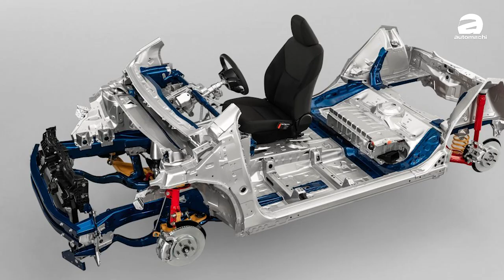Toyota Vios 大改款大马版爆料！什么时候会上市？居然采用这个引擎？（汽车咖啡馆）｜automachi.com 马来西亚试车频道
Toyota Vios AC100 （第四代车型）目前已经开始在海外陆续上市，作为这款车卖得最多的国家之一，我国预计也会在2023年的上半年发布这款车型，除了继续采用1.5L Dual VVT-i 引擎之外，还会有完整的 Toyota Safety Sense 出现在新车上！

目前全新一代的 Vios 已经在泰国（Yaris Ativ）、辽国、柬埔寨、沙拉阿拉伯、阿联酋和印尼等国家上市，这些国家之所以那么快上市主要的原因还是新车是从泰国直接进口，至于我国为什么会迟至2023年才会发布？主要的原因还是因为原厂必须升级产线才能够生产 DNGA-B 平台的新车。

目前获得消息指出大马版车型将会在2023年上半年发布，首先是采用 CKD 的方式在我国进行贩售，另外我国版本和印尼版本一样将会采用1.5L的 Dual VVT-I 引擎，最大马力为104 Hp/106 PS，峰值扭力138 Nm，虽然输出比起上一代车型来说稍微降低了一点，但是因为从 CVT 更换至 D-CVT 的原因，整体的动力表现会比起上一代车型略微出色一些（可以参考 Perodua Alza），另外油耗表现也会进一步降低。

除了引擎，安全配备也会进一步加强，目前马来西亚市场还在贩售的 Vios 虽然有 Toyota Safety Sense ，但是只有部分功能，至于新一代车型则是会带来完整的先进主动安全配备，包括了前方撞击预警、自动紧急刹车、远近光灯自动调节、车道偏移警示、车道偏移辅助，自动紧急刹车等等都会加入阵容，另外预计顶级版车型也会提供360度环景镜头（目前的车型已经搭载）。

新车将会在2023年上半年登陆我国，未来有进一步消息我们也会第一时间为大家送上！